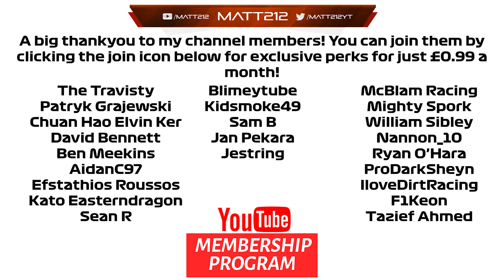F2 2021 Career Mode: THE BEST LAST LAP OF THE SERIES?! Round 6 Russian GP Sprint Race 1!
Timestamps:
Intro: 0:00
Qualifying: 1:04
Pre Race: 5:23
Race: 6:55

Equipment I use:
Consoles:  Xbox Series X, PS5, Xbox One X, PS4 Pro, XB360, PS3, PC
Capure Card: Elgato 4k60
Editing Software: Adobe Premiere

League i currently compete in:
apexonlineracing
theonlineracingassociation
supremeracingleague
onlineracingleague
topsimracingleague

F1 2021
Iracing

Pc Specs:
AMD Ryzen 9 5950X
RTX 3090
64Gb DDR4 3200Mhz Memory
Windows 10

Gtx1070
32gb DDR4 2400hz Memory
Windows 10